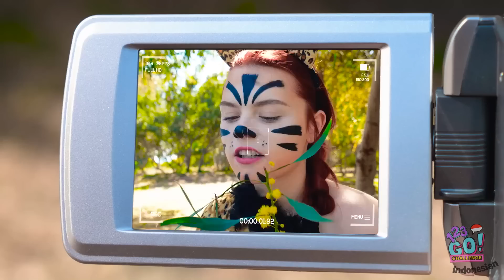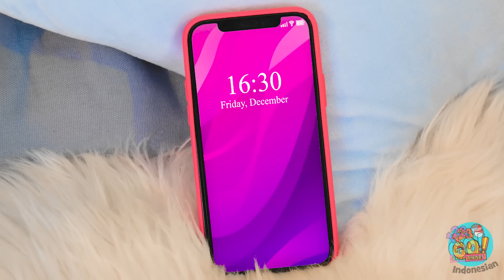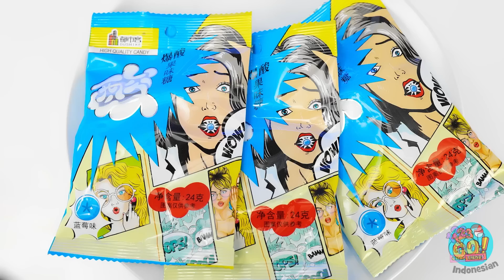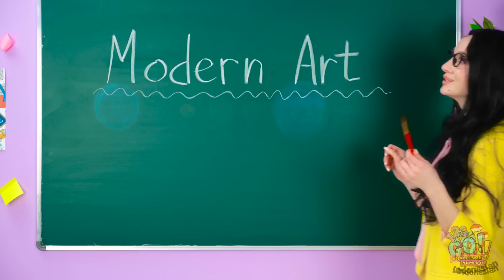TANTANGAN MAKANAN BIRU VS PINK || Lomba Mukbang PERMEN SATU WARNA 24 JAM oleh 123GO! CHALLENGE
Makanan biru. Makanan pink. Tidak peduli apa warnanya, yang penting makanannya enak! Apa makanan favoritmu?
Beritahu kami di kolom komentar di bawah ini.